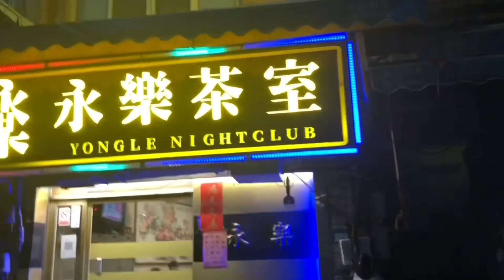Thanks for 800 and here is a trailer of taiwan OCAC 2023